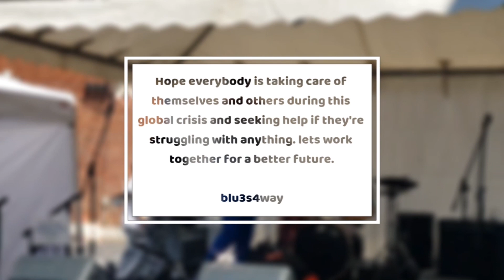Phoenix Youth's Isolation Creations - Blu3s4way, 'For You' Music Video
'For You' is an original song from young musician Blu3s4way, from the Kindergarten Tunes project. See more from Blu3s4way on Spotify and Instagram.

This video is part of the Isolation Creations project by Maribyrnong Youth Services to showcase the talents of local young people and bring fun and engaging activities that can be done from your home.

To see more content, or contribute to the project visit phoenixyouth.com.au